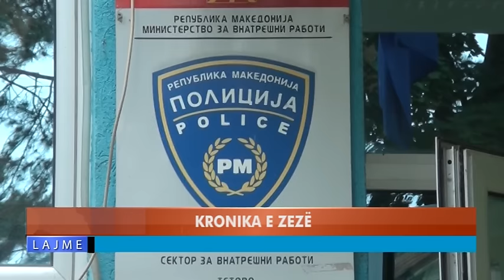KRONIKA E ZEZË - KAPEN TRE VALLTARE NË KLUB NATE